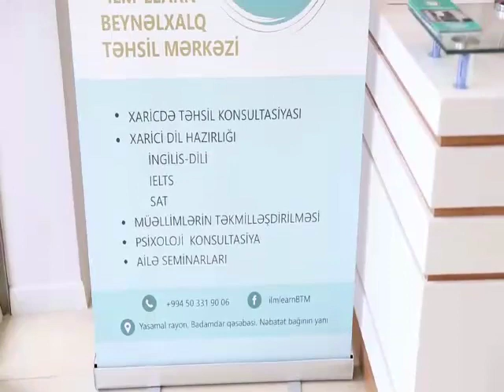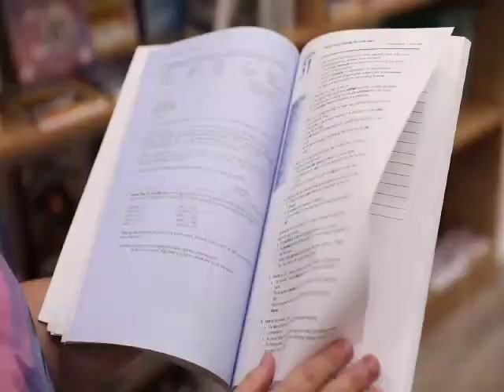İLM Learn Beynəlxal Təhsil Mərkəzinin